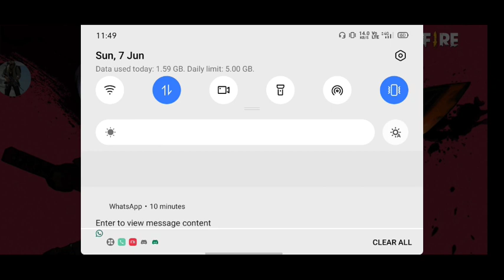ONLY AIR DROPS CHALANGE WITH AV DINO 🥰